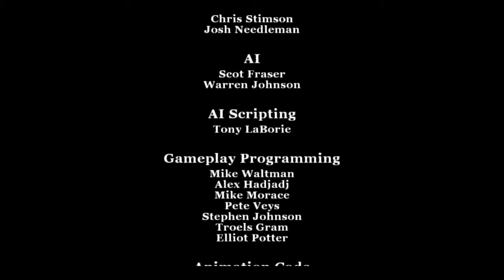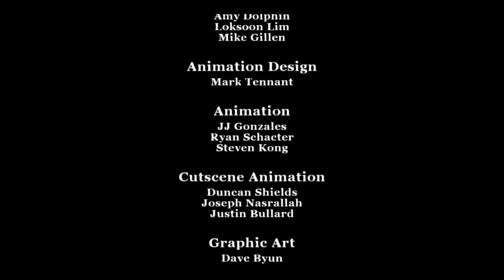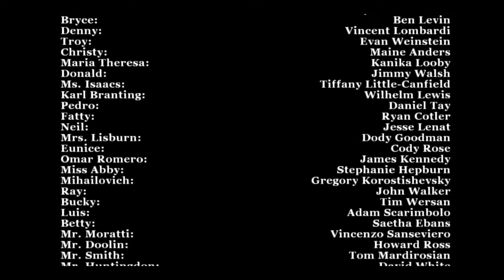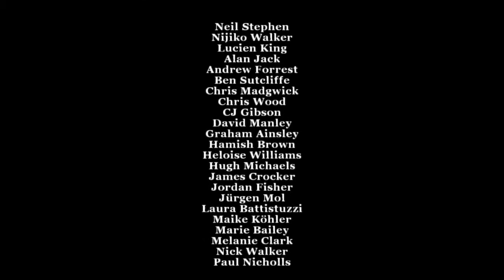THE END | BULLY #8